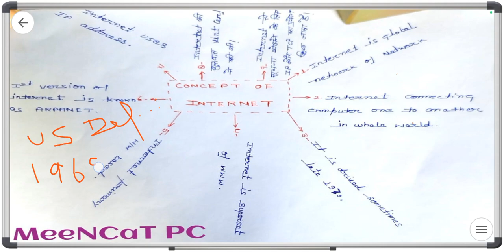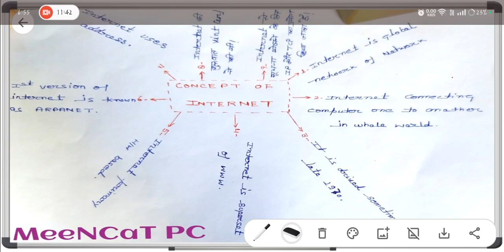What is Internet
Don't forget to tag our Page ..!ComputerBasics

Regards
MeeNCaT PC
Ayodhya UP